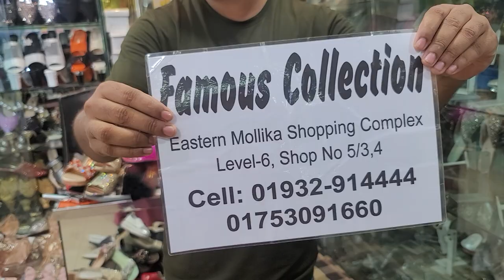শীতের আগে চাই নতুন জুতা/shoes